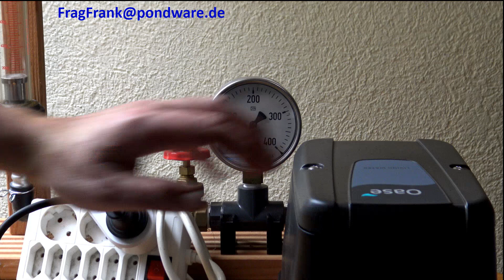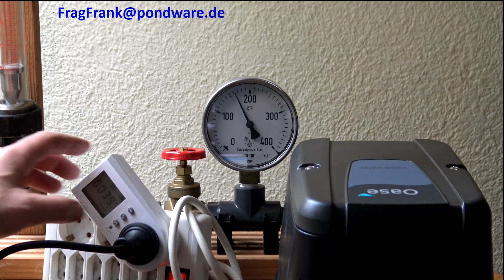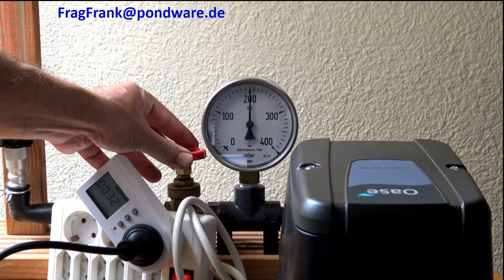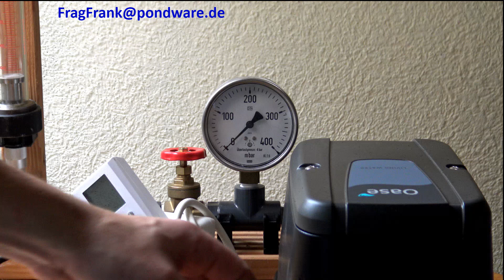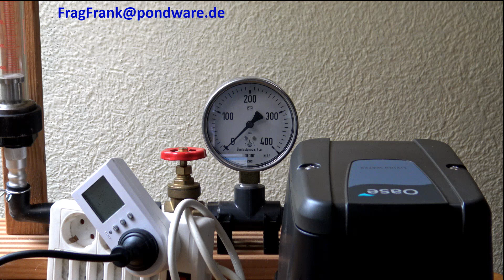Oase AquaOxy 2500 auf dem Prüfstand - deine neue Luftpumpe für den Koi-Teich?